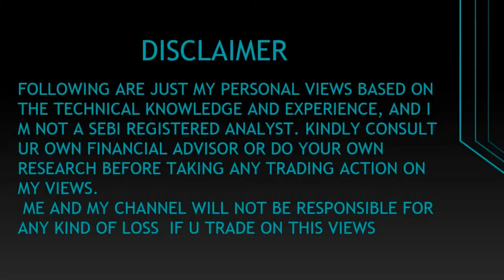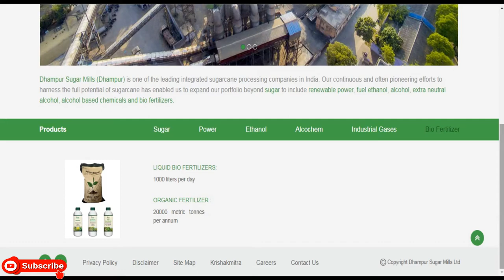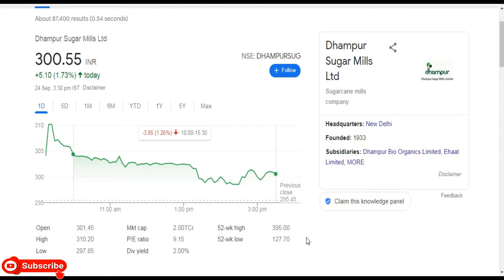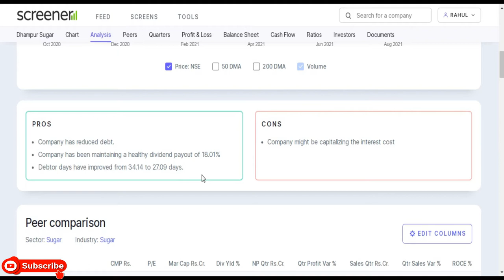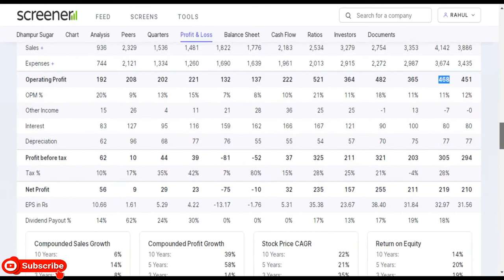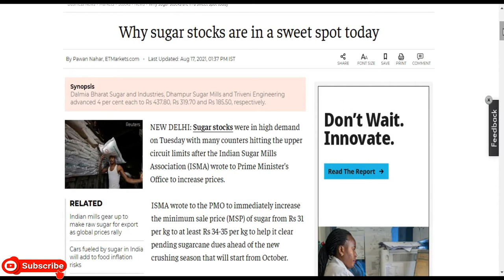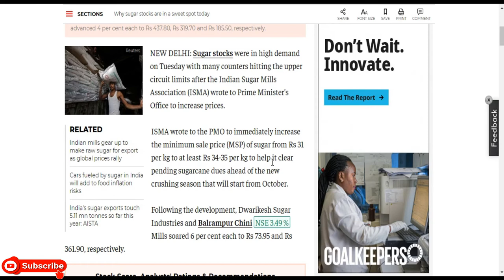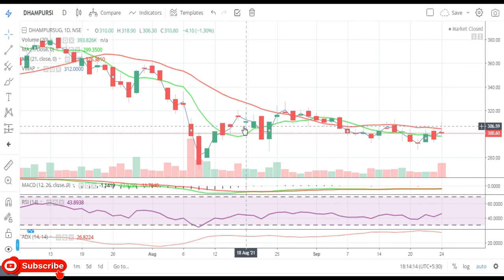Dhampur Sugar Mills Ltd || Latest Target Dhampur Sugar Share || Sugar Stock || Ethanol Oil Share